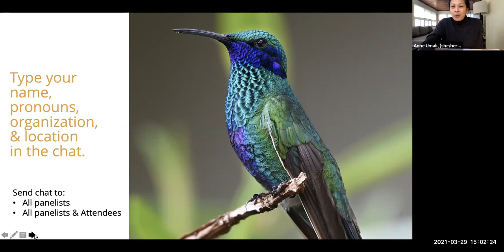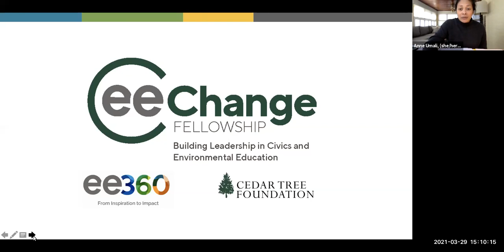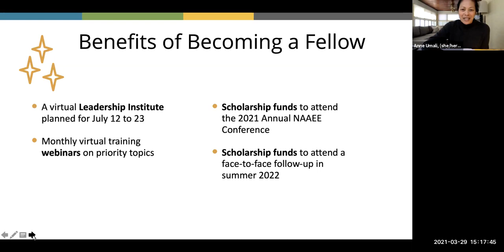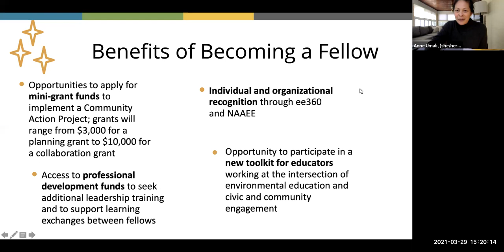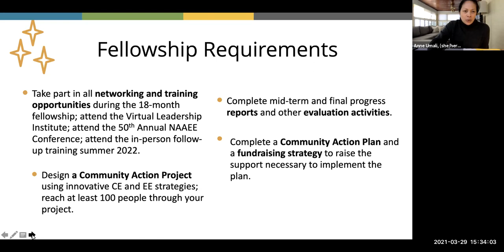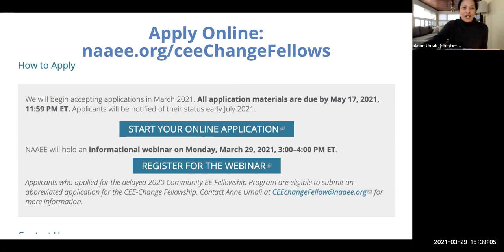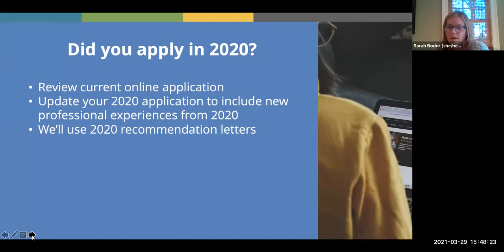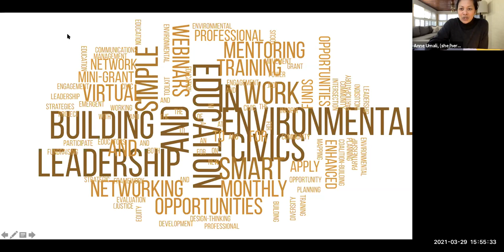CEE-Change Fellowship Informational Webinar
We are excited to announce the launch of the 2021 CEE-Change Fellowship Program, NAAEE's newest initiative to support leadership and innovation in civics and environmental education. Listen to an informational webinar with Anne Umali, Director of Professional Development, and Sarah Bodor, Director of Policy and Affiliate Relations, that gets into the program goals, the benefits of being a fellow, fellowship requirements, and how to apply. The CEE-Change Fellowship Program is supported by ee360 and Cedar Tree Foundation.